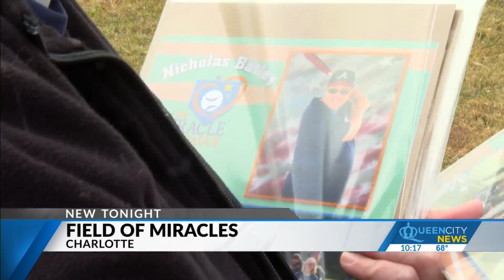Baseball season for CLT players with disabilities comes to a bittersweet end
Baseball season recently came to an emotional conclusion, and we’re not talking about the World Series between the Houston Astros and the Philadelphia Phillies.